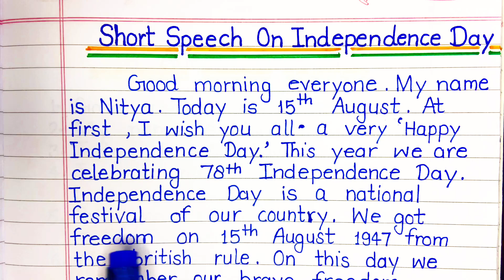15 August Speech in English|Independence Day Speech|Short Speech on Independence Day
15 August Speech in English|Independence Day Speech|Short Speech on Independence Day|15 August

Your Queries-
15 August speech in English
15 August speech
Independence Day speech2024
speech on 15 August 2024